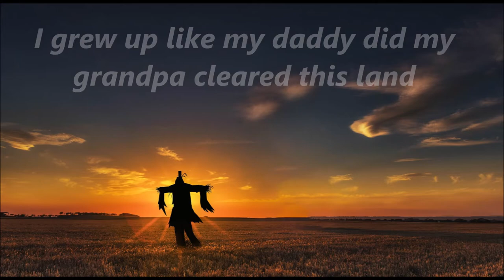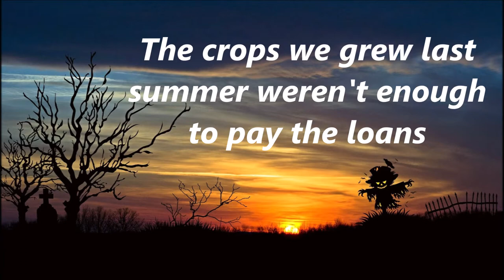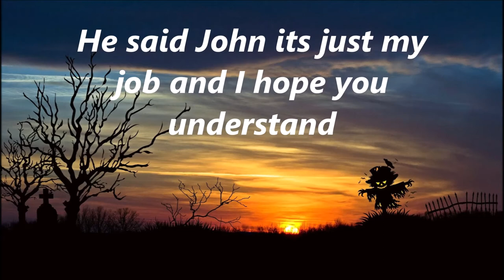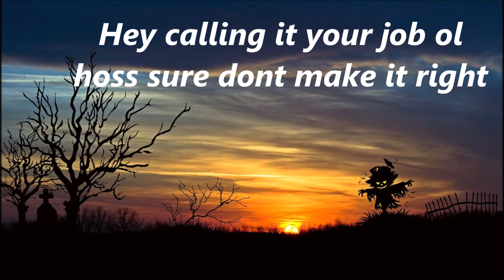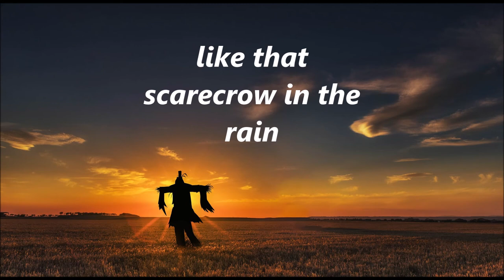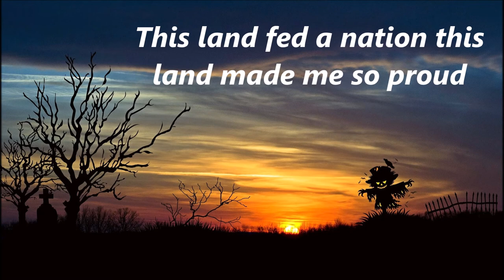John Mellencamp Rain on the scarecrow (with lyrics)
From 1985 - John Mellencamp " Rain on the scarecrow"
Photos of John Mellencamp by Andrea Sartorati